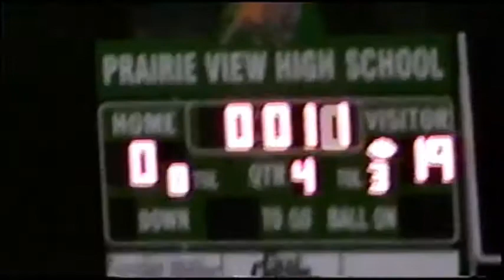2007 Louisburg 19 PV 0